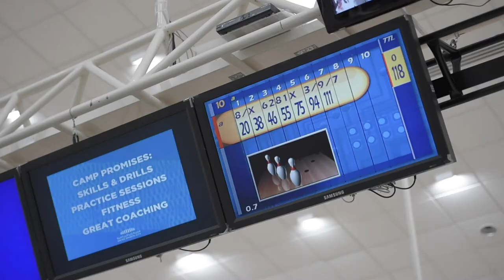Meet the Athlete: Saleh Al Marri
Saleh Al Marri is sure ready for the MENA Regional Games 2018 coming up in March. At just 24-years-old, he's one of our most promising bowlers.
صالح المري مستعد ومتحمس للمشاركة في دورة الألعاب الإقليمية التاسعة للأولمبياد الخاص التي تستضيفها أبوظبي مارس المقبل. الجدير بالذكر أن صالح يبلغ من العمر 24 سنة فقط وهو من اللاعبين المنافسين في لعبة البولينج خلال هذه الدورة.